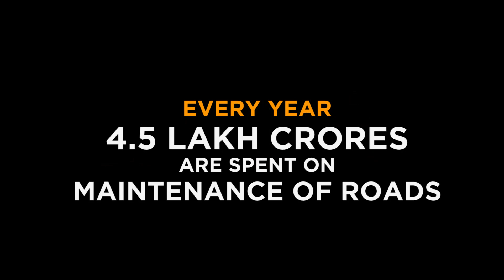Plastic Roads - Laying Procedure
This video briefs about  how the plastic roads are laid in a simple and outlined form